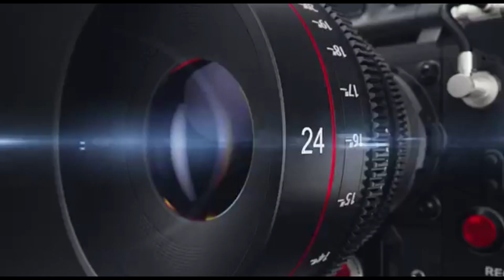Gede roso voc.novia indah new arjuna musik